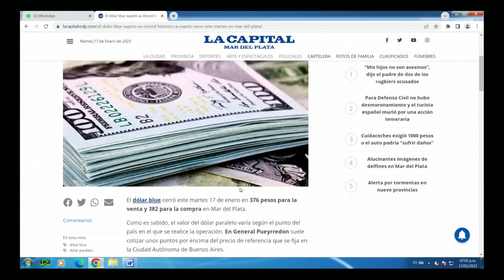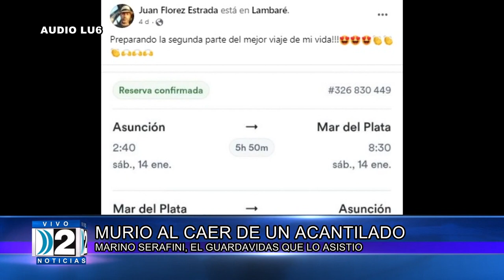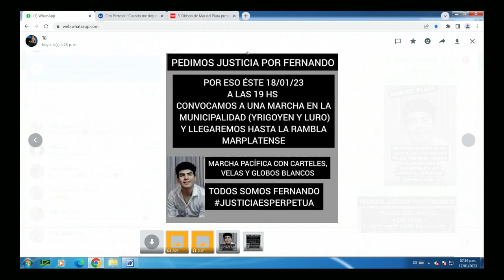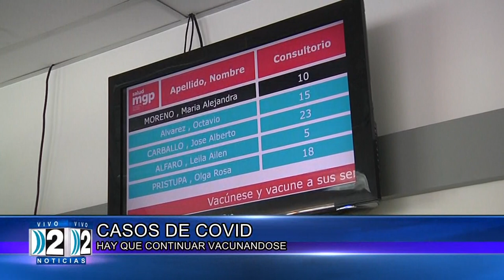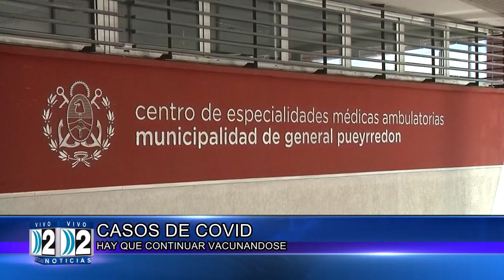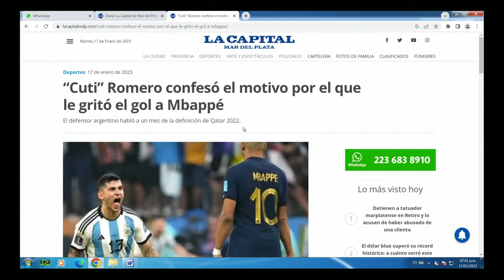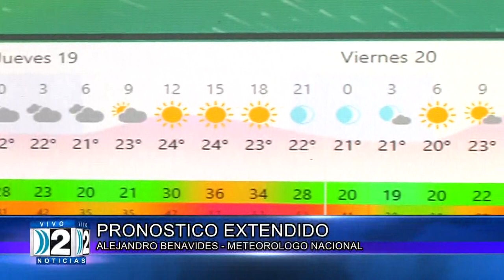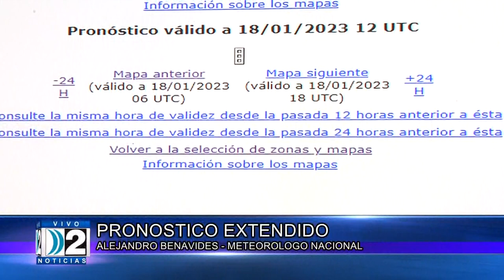17 01 2023 DOS NOTICIAS TERCERA EDICION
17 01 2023 DOS NOTICIAS TERCERA EDICION